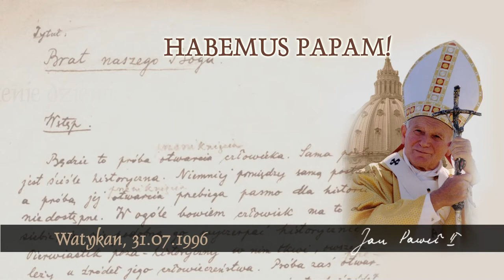Habemus Papam [612]: Znaczenie dziewiczego poczęcia Jezusa